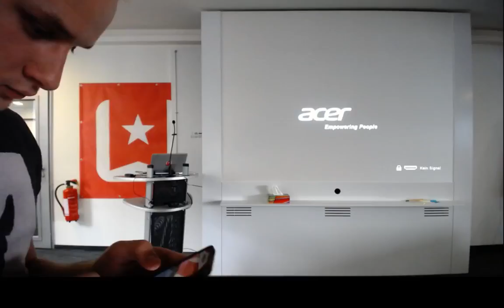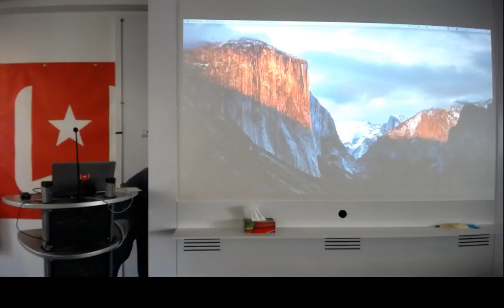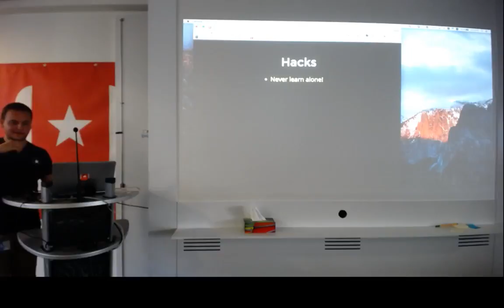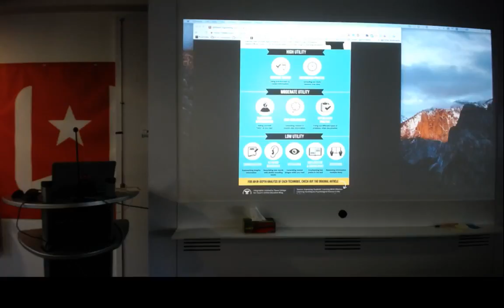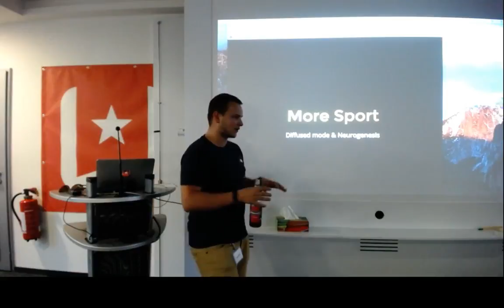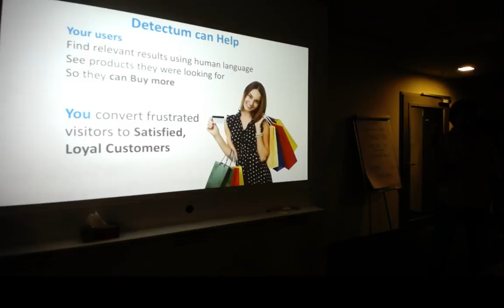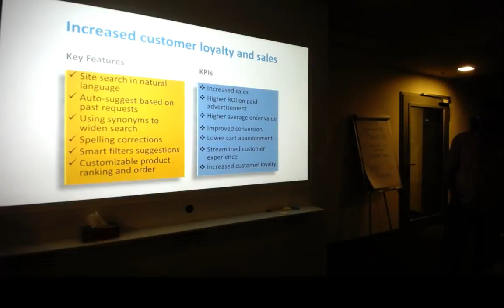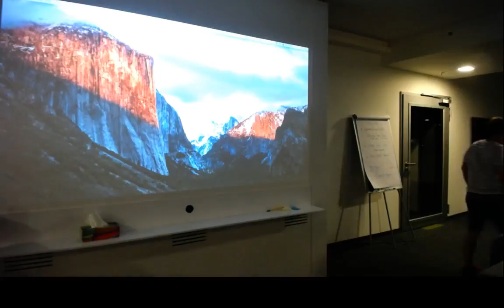joomiClub 1.7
Live streaming from Berlin, Wunderlist office